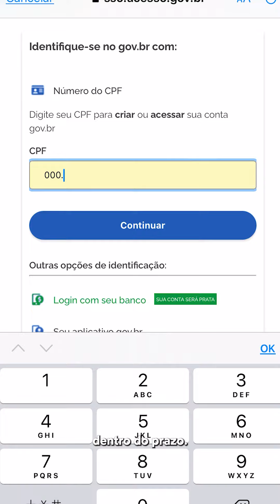I ESQUECEU DE PAGAR O I.R? VEJA O QUE FAZER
O que acontece se você esqueceu de realizar a declaração do Imposto de Renda? Fique on para saber